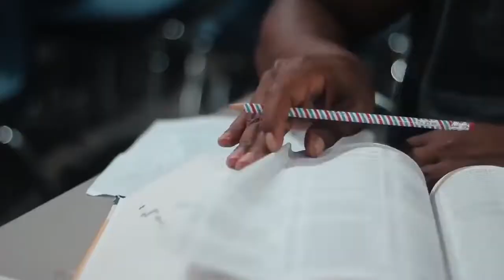Laurelbrook Academy - Same Vision, New energy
Laurelbrook Academy is a self-supporting Seventh-day Adventist boarding school located in the mountains of Dayton, Tennessee. It provides an environment which inspires students and staff to be fully engaged in a well-balanced, Bible-based educational experience that enables the to share and model Christ through academic excellence, vocational training, and missionary experience.